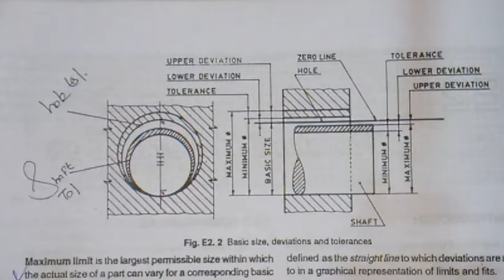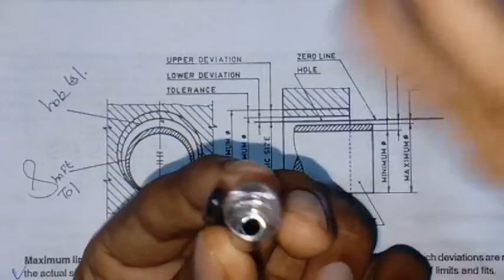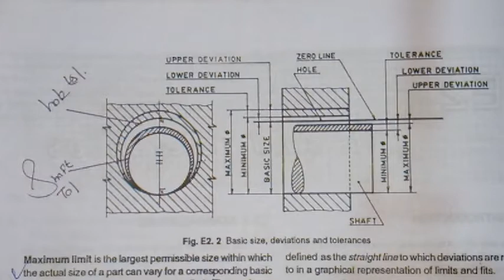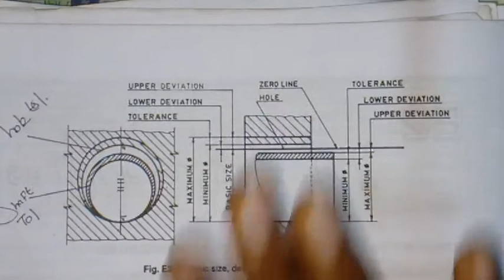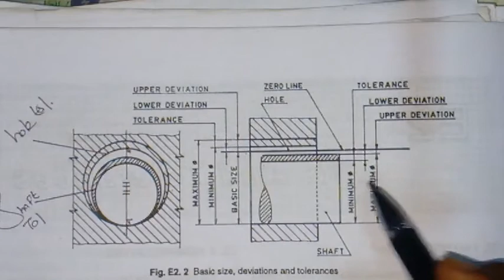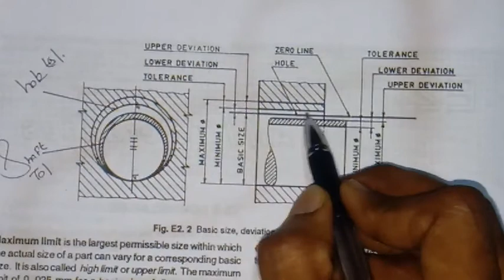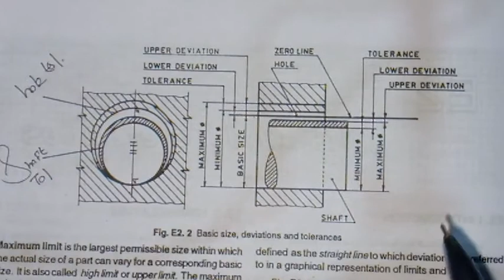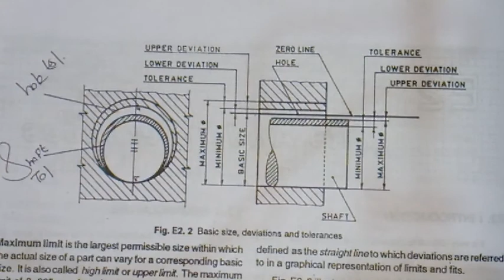Drawing DIESEL MECHANIC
Dimensional tolerance PART 1